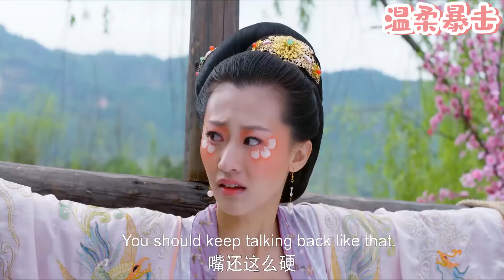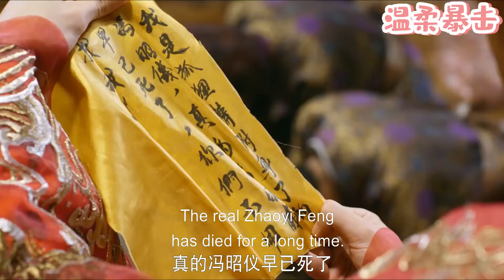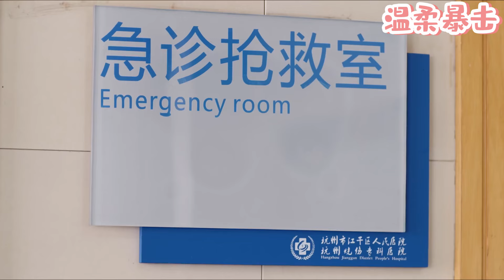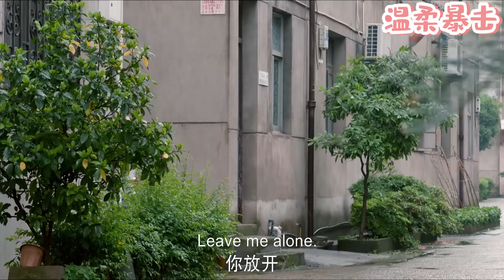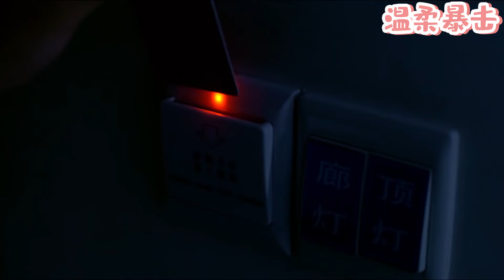【熱劇推薦】皇後被惡毒妃子當做祭品，不料她是穿越來的演員，霸氣復仇！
該視頻來源於電視劇片段。GGHDHXD
👇更多精彩在這裡：